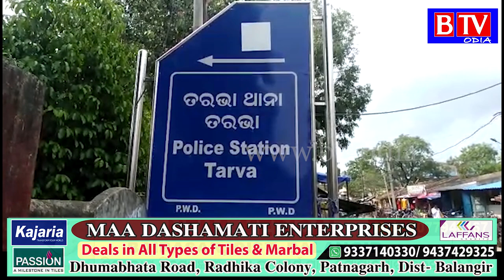Tarbha : ଜଣେ ଝିଅର ଅଶ୍ଲିଳ ଭିଡ଼ିଓ ଭାଇରାଲ କରି ଗିରଫ ହେଲା ଯୁବକ//BTV odia//